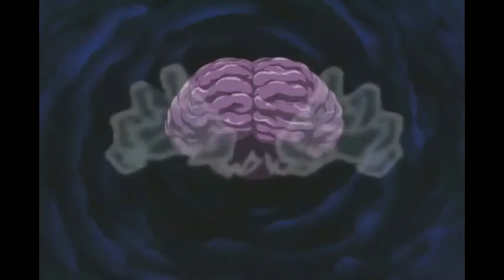Drake - Time Flies / 𝖘𝖑𝖔𝖜𝖊𝖉 & 𝖗𝖊𝖛𝖊𝖗𝖇